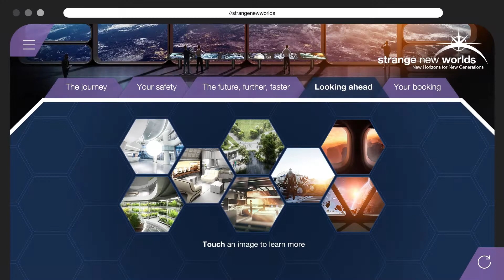SE E 09 Interstellar travel